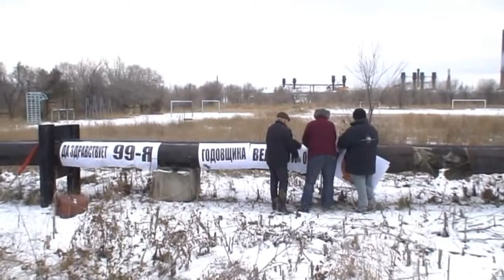16 11 07